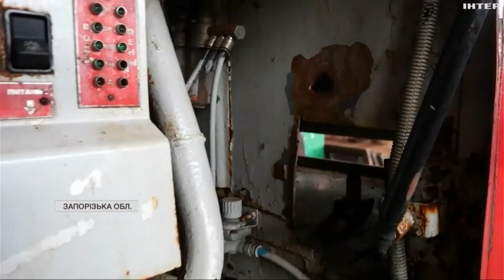Двоє людей - загинули, ще вісім - поранені: наслідки ворожих обстрілів на Запоріжжі